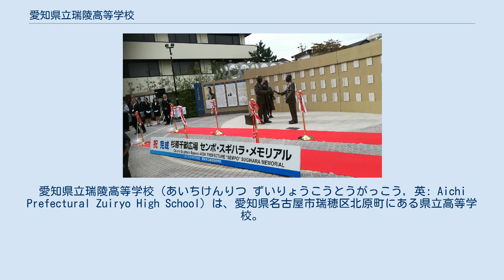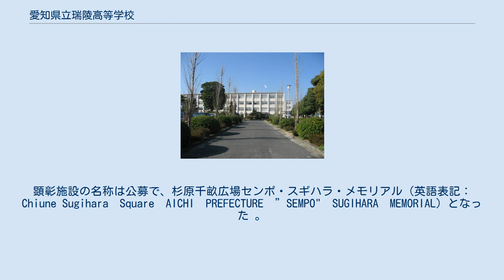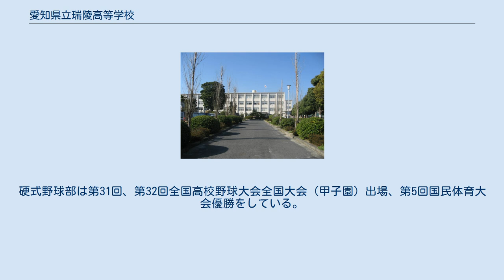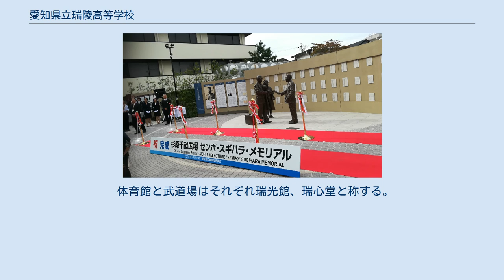愛知県立瑞陵高等学校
愛知県立瑞陵高等学校（あいちけんりつ ずいりょうこうとうがっこう, 英: Aichi Prefectural Zuiryo High School）は、愛知県名古屋市瑞穂区北原町にある県立高等学校。
 普通科（普通コースとコスモサイエンスコース）及び食物科からなる。
 食物科は県内の公立高校では唯一の学科である（私立高校は修文女子高等学校に食物調理科が、藤ノ花女子高等学校には食物科が設置されている）。
文理選択は2年生からである。
 ※ 現在の愛知県立熱田高等学校と関係はない。
 普通科 普通コース 各学年7クラス（280人）第二学年から文系と理系に分かれる。
STEM教育推進事業研究指定校指定に伴い、課題解決型の授業が2年生のカリキュラムに組み込まれるようになった。
 コスモサイエンスコース 各学年1クラス（40人）「コスモサイエンス」は「コスモポリタン（国際人）」と「サイエンス」を合わせた複合語である。
科学技術を通して世界に貢献できる、自然科学に関する知識、態度、幅広い視野、 そして国際的視野を兼ね備えた人材の育成を目的として設置され、理数系の授業に特に重点を置いている。
2022年に普通科から独立して理数科となる。
独立大学や研究機関と連携した自然科学に関する特別講座（校外・校内実習、特別講義等）を3年間で約30テーマ行う。
 新入学生の募集は2021年度一杯となり、以後の募集は停止の予定。
 食物科 各学年1クラス（40人）栄養理論と高度な調理技術を取得できるようカリキュラムが組まれている。
3年間にわたって中国料理・西洋料理・日本料理を講師を招いて学び、3年生では課題研究発表会なども行う。
在学中に全国高等学校家庭科食物調理技術検定4級から1級と全商協会ビジネス文書実務検定3級から1級を受検する。
普通科とは別棟の食物科棟があり、通常の教室の他、調理室や被服室、コンピュータ室などを備えている。
 理数科 各学年40人。
2022年度に新設(予定)。
普通科のコスモサイエンスコースが独立。
理数教科に関する系統的な探究活動を通して、多角的・複合的に事象を捉えて課題を解決する力や、新たな価値を生み出す創造的な力を身に付け、ものづくり産業を含む科学技術分野の研究や開発を支える人材の育成を目指す。
 普通科 主に全日制普通科と同じ教室で授業が行われる。
給食時は感喜堂を利用する。
 新入学生の募集は2019年度一杯となり、以後の募集は停止の予定 。
 感喜堂という名の講堂（名古屋市内最古の講堂）が現存する。
1924（大正13）年に旧愛知商業高校の講堂として建設され、1948年瑞陵高校の講堂として、1964年に校内図書館として、同年に定時制給食室として改修された。
東日本大震災を受けた校舎の耐震化計画により取り壊しの可能性も一時同ったが、同窓会主導による講堂の保存運動の結果、愛知県知事と名古屋市長が視察し、2014年3月に愛知県議会で保存が決定された。
2015年3月に講堂の耐震強度補強工事が完成し、同年9月には生徒用の自習スペースが設けられ、記念式典も行われた。
 北海道大学のポプラ並木に由来するポプラ並木がある。
 五中山という名の模擬古墳がある。
 学校敷地内に瑞陵会資料室（瑞陵会館）がある。
 五中の設計は西原吉次郎が担当。
 2012年10月16日、イスラエル政府によって杉原千畝を偲ぶオリーブの木の植樹式が挙行され、駐日イスラエル公使が出席した。
この植樹式は、当日の「NHKニュース7」で全国放映された。
五中山の麓に植樹されている。
 杉原千畝の功績を伝えるため顕彰施設が作られることとなった。
顕彰施設の名称は公募で、杉原千畝広場センポ・スギハラ・メモリアル（英語表記：Chiune Sugihara　Square　AICHI　PREFECTURE　”SEMPO"　SUGIHARA　MEMORIAL）となった 。
正門西の約475平方メートルの敷地を利用し、1億500万円をかけて執務姿をかたどったブロンズ像や、千畝の発行したビザのリストを記した銘板などが建設された。
2018年10月10日に完成し、報道陣に公開され、翌11日には杉原千畝がビザを発行した地である...